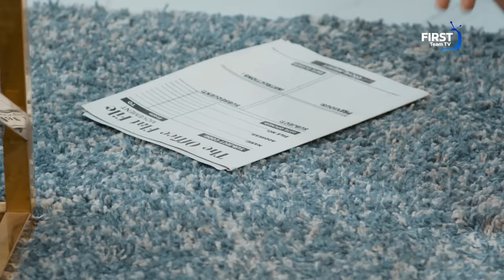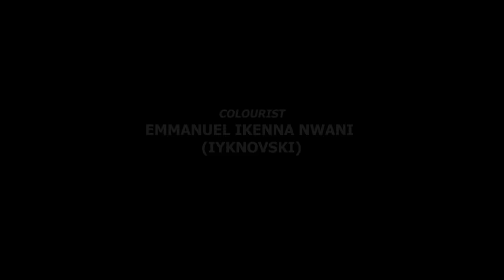LOVE SCHOOL - MAURICE SAM, FRANCES BEN, DONALD NKEM